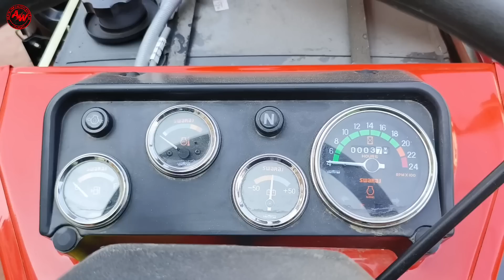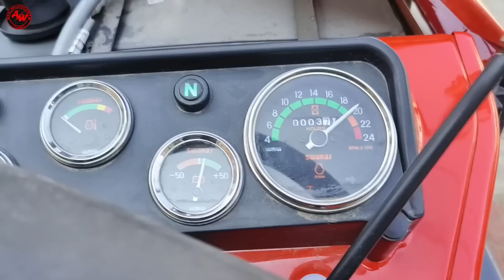2023 में स्वराज ने लांच किया नया इंजन अब और भी ज्यादा टॉर्क बेस्ट माईलेज के साथ मे पॉवरफुल परफॉरमेंस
2023 में स्वराज ने लांच किया नया इंजन अब और भी ज्यादा टॉर्क बेस्ट माईलेज के साथ मे पॉवरफुल परफॉरमेंस

Here You Will Find Videos About AGRICULTURE, Education And Agricultural Equipment & Machinery Related. But Mainly We Make Videos On Tractors & Machinery, You Can Watch Our Videos And You Will Definetly Like It. And If You Like It Please Share Those Videos With Your Friends And Family So Make Sure To Subscribe Our Channel And Hit That Bell Icon To Never Miss Any Upload.

👉 भारत में न्यू लॉन्च CRDI इंजन वाले पॉवरफुल ट्रैक्टर :-

भारत में पहली बार खेती करने के एक लड़की ने लिया जॉन डिअर 5310 4WD ट्रैक्टर

भारत पहला एकमात्र 49HP 4WD श्रेणी में सभी तरह के फीचर और 210 NM के हाई टॉर्क के साथ आने वाला पॉवरफुल ट्रैक्टर

👉⭕️ भारत के सबसे बेहतरीन मिनी ट्रैक्टर और पावर टिलर :-⚡️

👉⭕️ 45 से 50HP श्रेणी में इंडिया के सबसे ज्यादा डिमांडिंग ट्रैक्टर:-⚡️

👉⭕️ भारत में 50HP की श्रेणी में 5 बेस्ट दमदार ट्रैक्टर :-⚡️